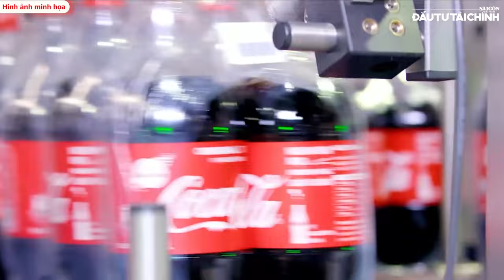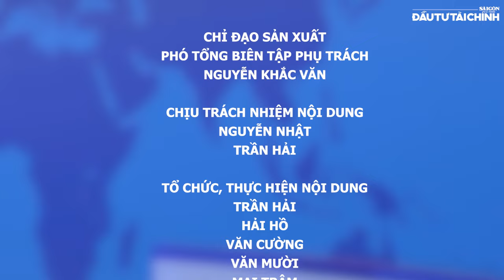🔔Làm gì khi Mỹ chưa công nhận Việt Nam là nền kinh tế thị trường?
Mỹ không công nhận Việt Nam có nền kinh tế thị trường

Tòa nhà Báo SGGP: 432-434 Nguyễn Thị Minh Khai, P5, Q3, TPHCM